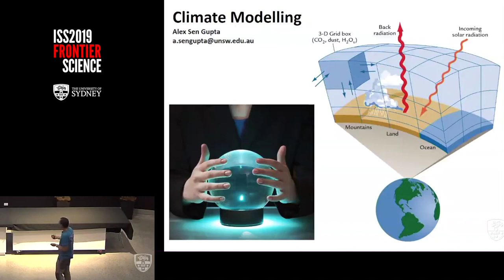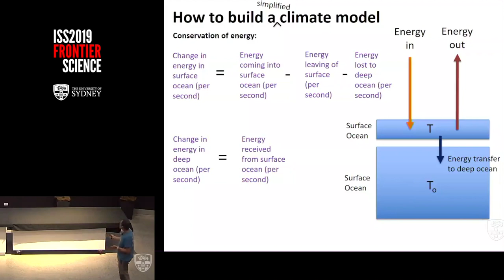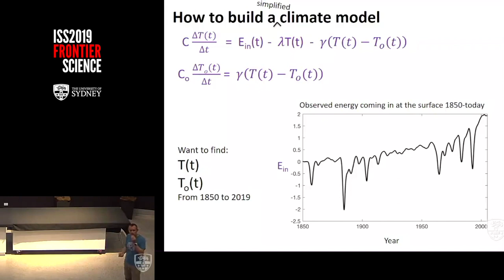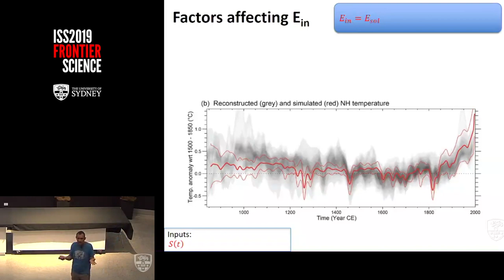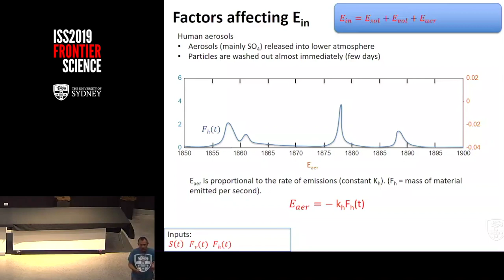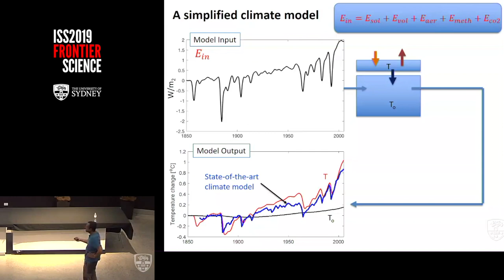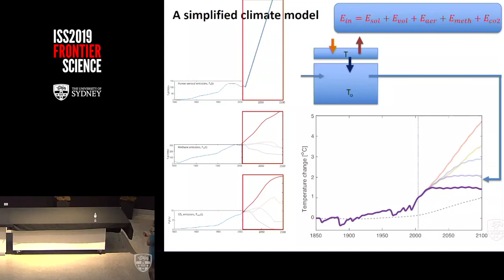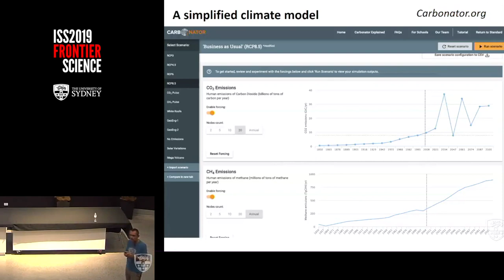Modelling a Changing Climate — A.Prof. Alex Sen Gupta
In this second lecture, Alex delves into the details of climate modelling, showing how we know the world's climate is changing, how we know what's causing it, and how we create models to predict the future.
Associate Prof. Alex Sen Gupta, climate researcher at the University of UNSW, speaking to students at the 40th Professor Harry Messel International Science School, ISS2019: Frontier Science — The University of Sydney, Australia, July 2019.